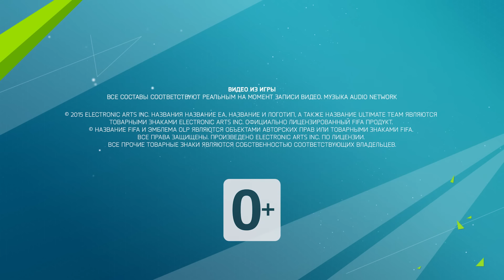FIFA 16 | Обучение | FUT - Информ игроки